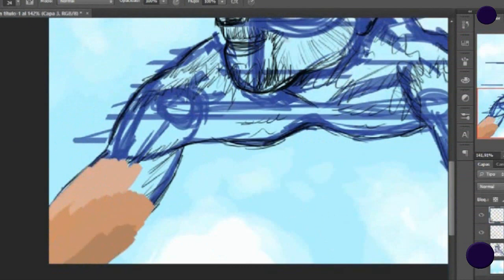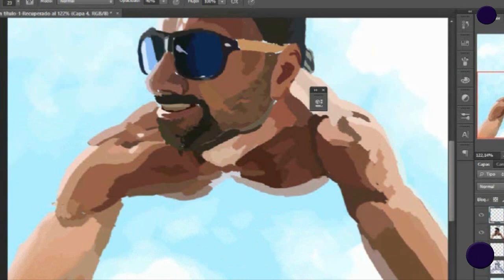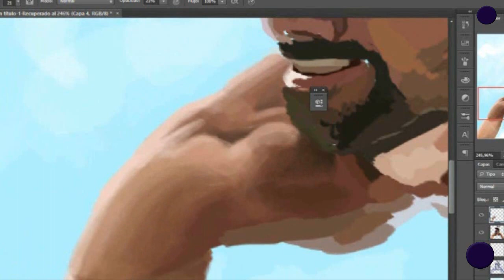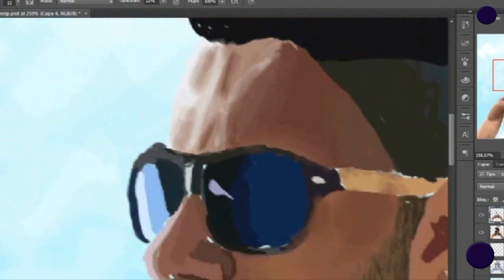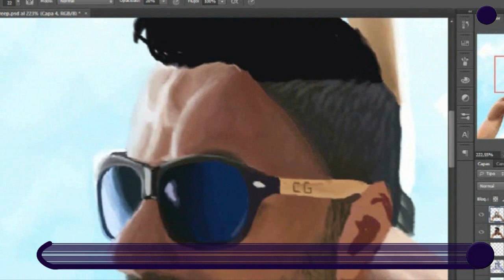Calistenia vs Gym | Entrevista Yerai Street workout | SpeedPaint | *Ditron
En esta pequena entrevista hablo un poco con yerai del canal sobre quien es el cuanto tiempo tiene entrenando consejos para empezar motivacion para hacer ejercicio y que considera el que es mejor si entrenar en el gym gimnasio o entrenar al aire libre con tu propio peso (calistenia) streetworkout

SpeedPaint
Diseno Digital
Dibujo Digital
Draw Digital
Como Dibujar En una tabla digital
Dibujando A
Famosos
Personajes
Youtubers
Aprende a Dibujar
Diseno Graffico
Illustracion
ilustracion
illustration
Consejos Tips